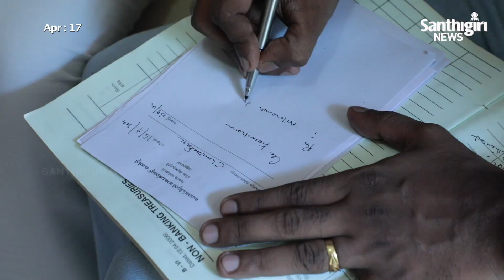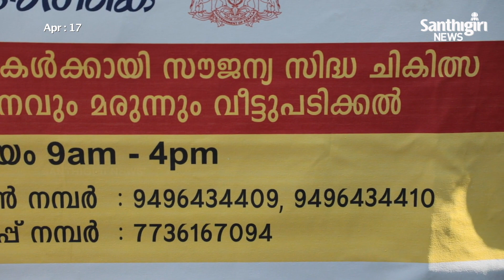അരികിലുണ്ട് കോറോണക്കെതിരെ ആയുഷ്.... || Santhigiri News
DOP :  Babu Kadirur
Editor: Abhilash Unni
News Editor : Nandakumar VB
Presentation :  Jiji Robinson

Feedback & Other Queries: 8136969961